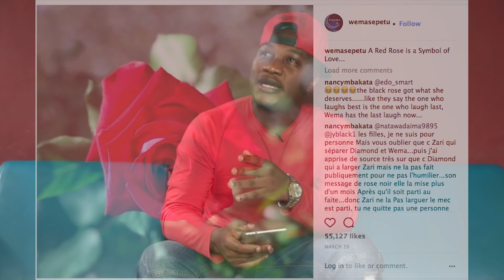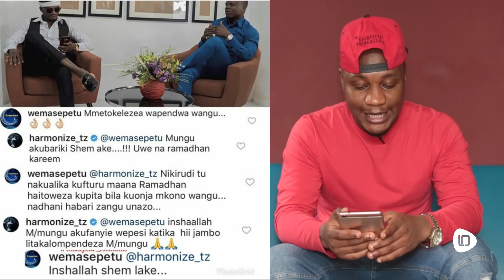Harmonize athibitisha PENZI la WEMA na DIAMOND, Huenda NDOA inafuata!